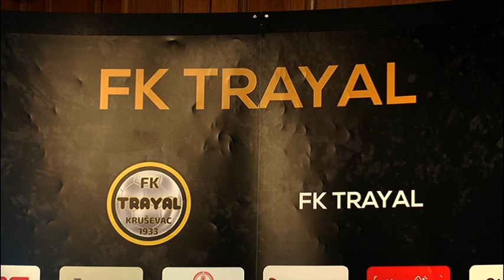FK TRAYAL U NEDELJU PROTIV BUDUĆNOSTI IZ POPOVCA 26.08.2021.